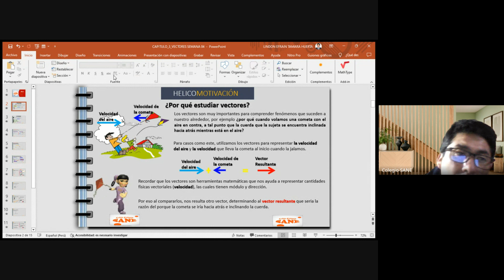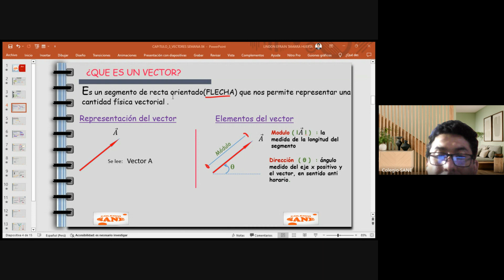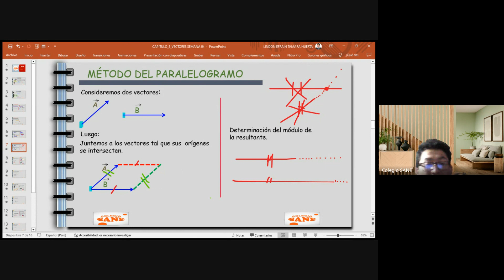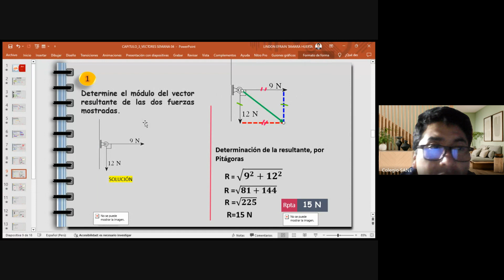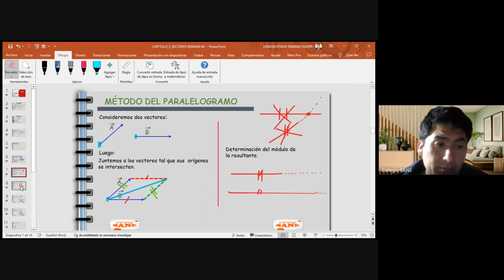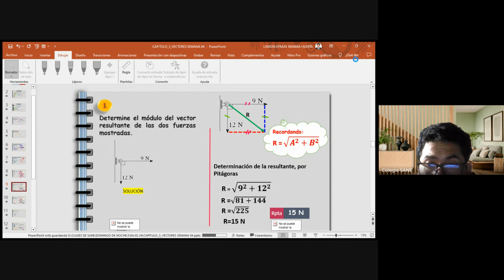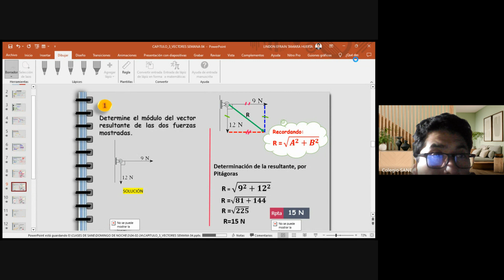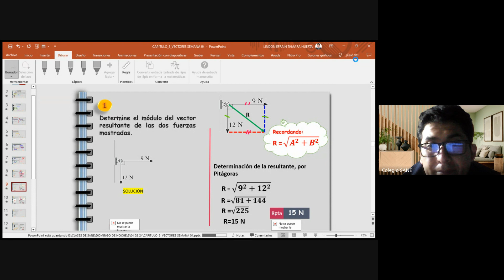Curso: C.T.A./Tema: Vectores/II Bim-3º sec/Fecha: 2024-02-25(18:04)/CLASES ONLINE